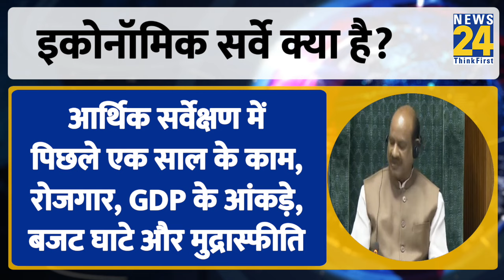क्या होता है Economic Survey? देश को जानना क्यों है जरूरी? आर्थिक सर्वेक्षण की बड़ी बातें जानें